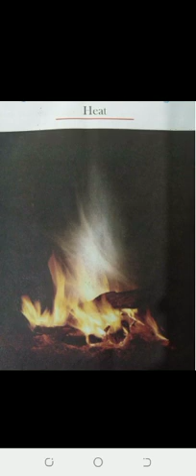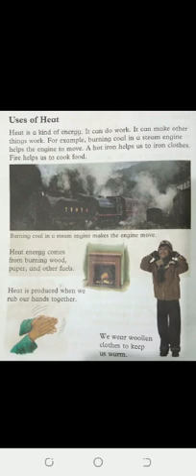Class 2 - Sci - Heat 2022